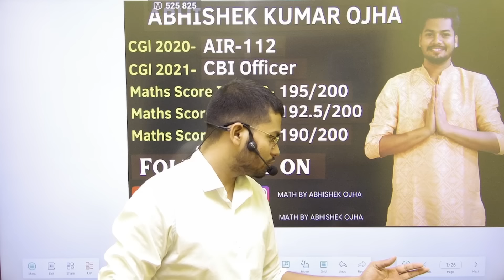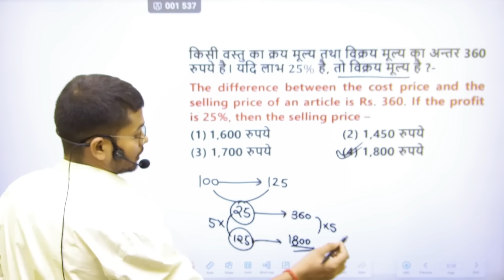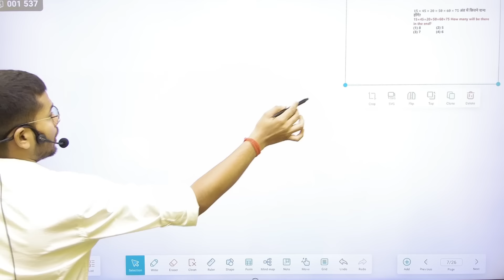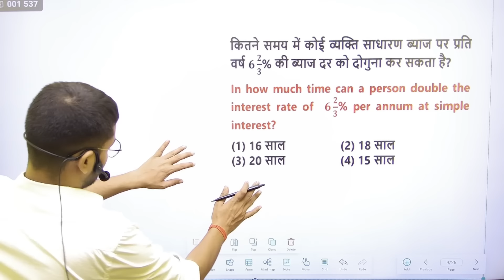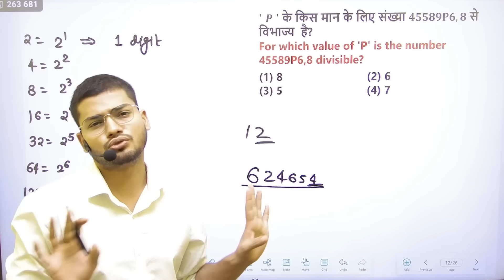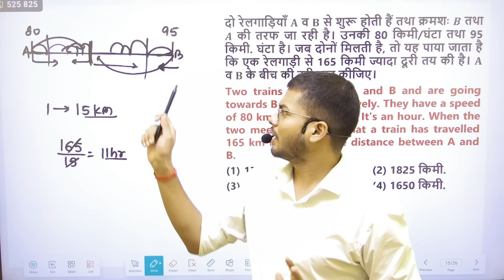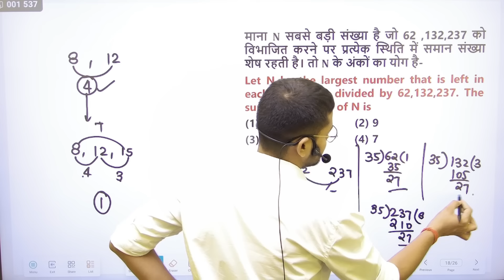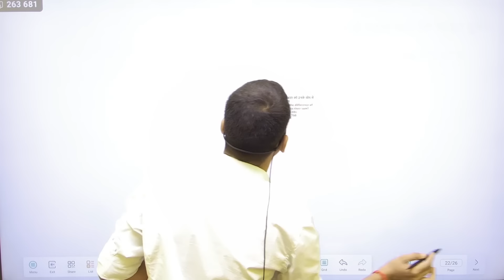Bihar SSC Inter Level 2023 | BSSC Maths Previous Year Paper | Bihar SSC Maths by Abhishek Ojha Sir🔥🔥